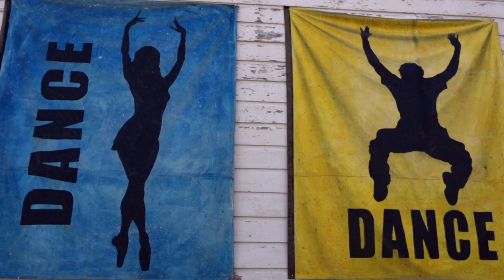Spring @ Sautee - Toccoa Jazz Band - Swing Dancing - UNKNOWN X2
283 Hwy 255 N
Sautee, GA 30571